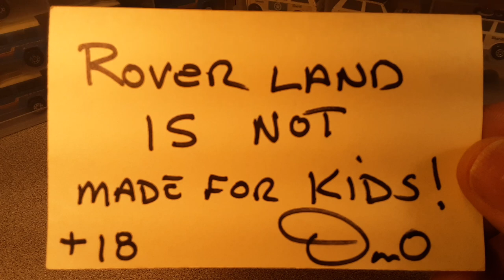Rover Land Die-cast Club meet Rovers From ChampionDJK!!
Rover Land  Purchase from my friend
ChampionDJK…. Dave!
In this video I look at what I picked up from Dave at  "local" Die cast club meet.
Thanks Dave!
Check him out on HIS YouTube channel

My Address:
Dan Winchell